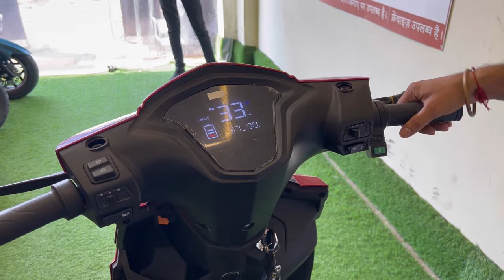EV Scooty | Rs. 36000😮 | Best Mileage | Latest Features | Warranty | Capital Darshan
ZenEv Scooty

Address : near CRPF camp mayur vihar phase 3 Delhi